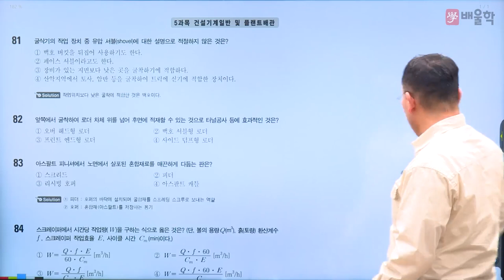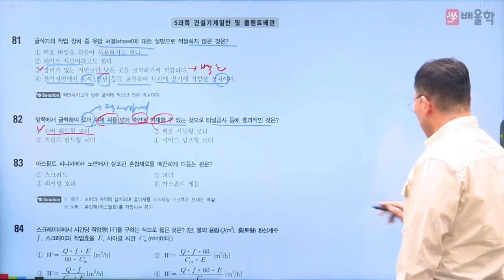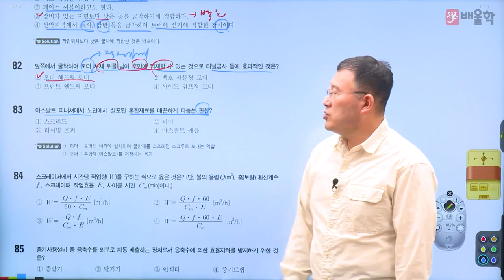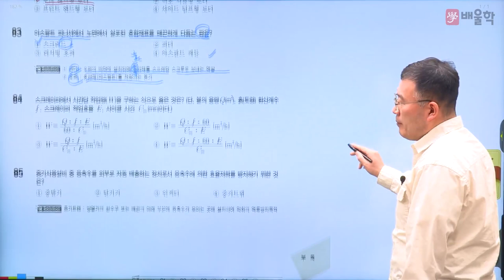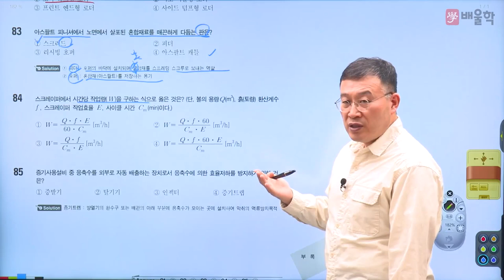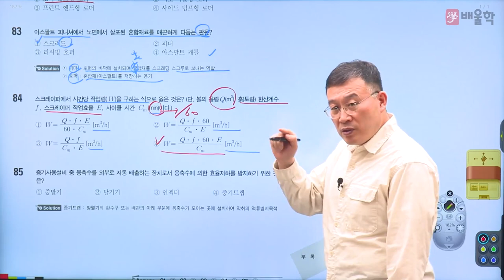[건설기계설비기사 필기] 2021년 1회 5과목 필기 기출 풀이 1 - 김영기 교수님